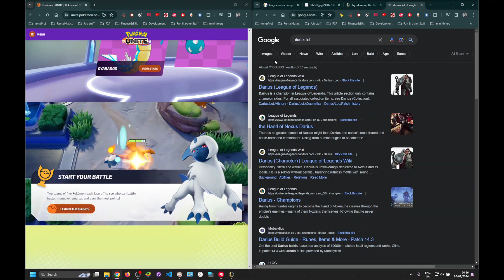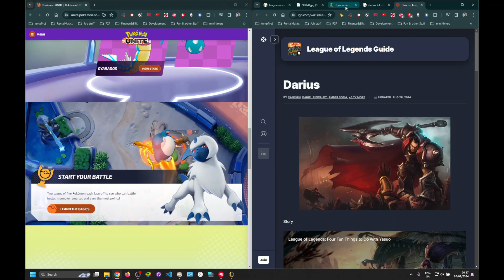League is Rigged; Unplayable Kids Game At This Stage - Pokemon Unite Clone